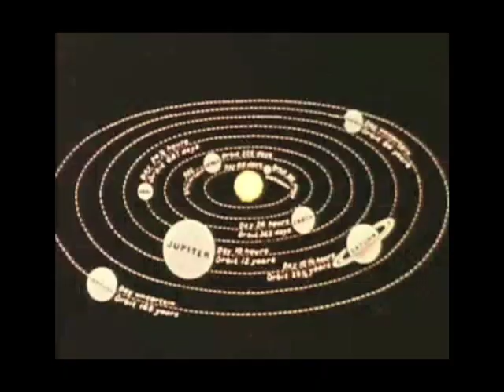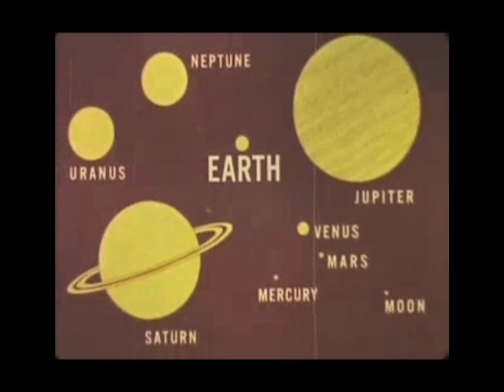Heliocentric - All The Time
All the "instruments" in this piece are created from sounds that were broadcast in the Jodrell Bank podcast of August 2008 "The Sounds of Space".

and is very well worth listening to.

In no particular order, the instruments are:-

Proton Whistlers
Jovian S-burst
Solar doppler images
Solar energetic particles from the HELIOS mission

Plus the fine Lancastrian burr of Tim O'Brian.

All instruments were created in Kontakt, hosted in Logic Studio and driven by noatikl.

Video imagery is from "Our Mr Sun" (1956), directed by Frank Capra - the first film in the Bell Systems Science series.